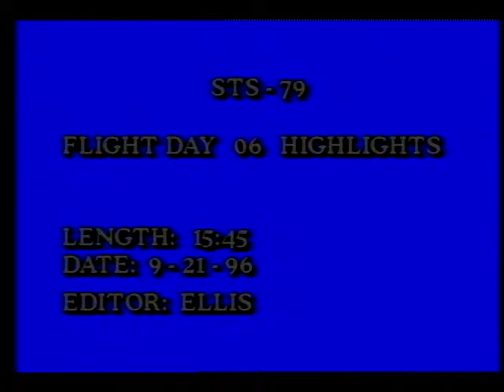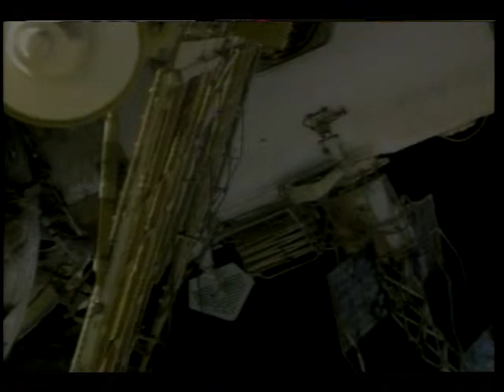STS-79 Flight Day 6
On this sixth day of the STS-79 mission, the flight crew, Cmdr. William F. Readdy, Pilot Terrence W. Wilcutt, Mission Specialists, Thomas D. Akers, Shannon Lucid, Jay Apt, and Carl E. Walz, continue activities aboard Atlantis/Mir as the nine astronauts and cosmonauts work in their second full day of docked operations. The continuing transfer of logistical supplies and scientific hardware can be seen proceeding smoothly. Apt and Walz once again worked with the Active Rack Isolation System experiment to replace a broken pushrod. With that complete, Apt monitors the ARIS experiment as Readdy and Korzun fire small maneuvering jets on their spacecraft to test the ability of ARIS to damp out any disturbances created by the firings. Walz also is continuing his work with the Mechanics of Granular Materials experiment in Atlantis' double Spacehab module. The astronauts used the large format IMAX camera to conduct a photographic survey of Mir from the Shuttle's flight deck windows while Akers shot IMAX movie scenes of Readdy, Wilcutt, and Korzun in the Spektr module.